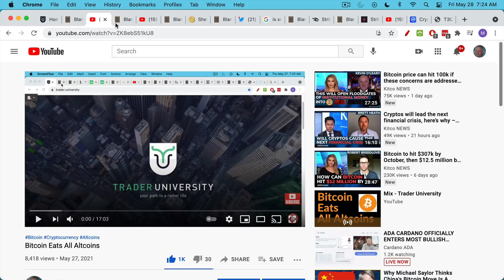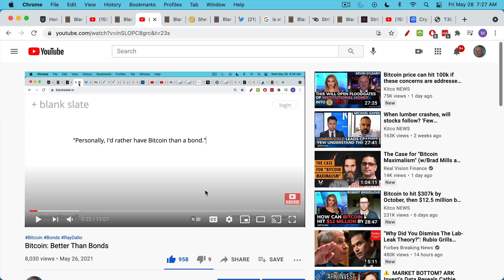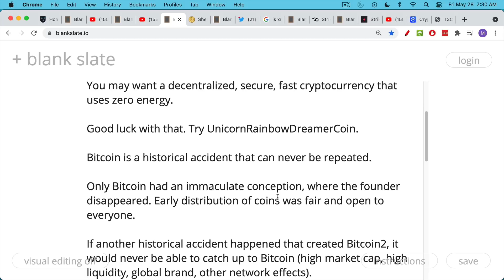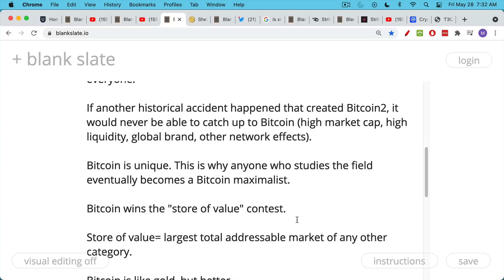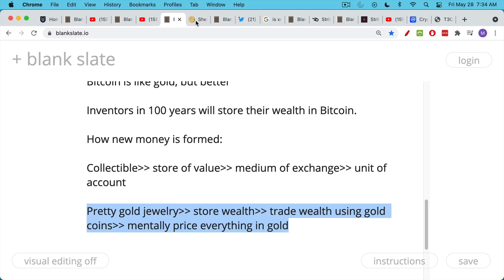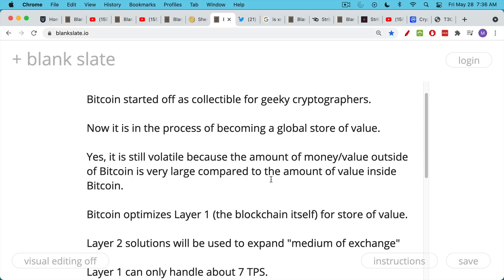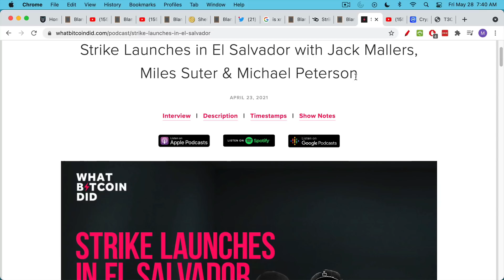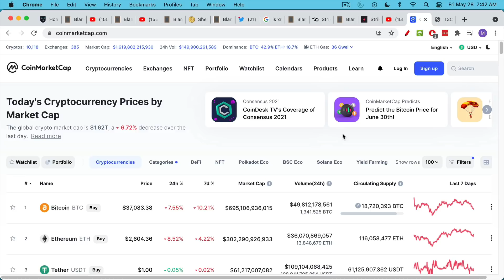What Makes Bitcoin So Unique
Get my new Bitcoin book:

In this video, I discuss Bitcoin's "immaculate conception," its focus on security and scarcity at the base layer, and how it scales using Layer 2 solutions like the Lightning Network, which is currently powering Jack Mallers' Strike.

Bitcoin is a unique historical "accident" which would be very difficult to recreate. Any attempt to recreate Bitcoin would probably be centralized and would have the incentive problems that surround premines and centralized dev teams. Bitcoin was able to grow under the radar before cryptocurrencies were widely recognized by the public and by regulators. Any similar solution will never be able to catch up to Bitcoin's first mover advantage.

Only Bitcoin solves  for the best trade-offs between security, decentralization, and speed. The base layer ensures security, while Layer 2 solutions bring speed and more privacy.

Bitcoin is following the historical evolution of new money from collectible to store of value, to medium of exchange, and finally unit of account.

By emphasizing its store of value properties, Bitcoin makes all of the other functions possible.

No other altcoin does this-- not Ethereum, and not XRP.

Your altcoin or fiat currency will eventually be subsumed into Bitcoin.